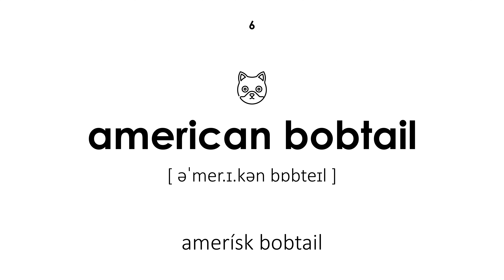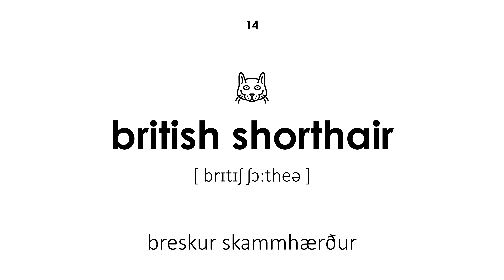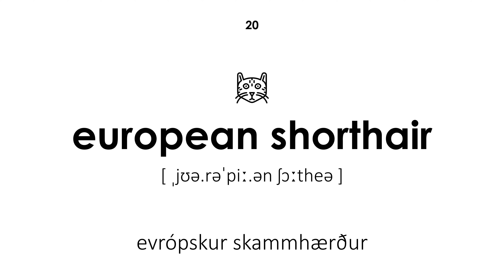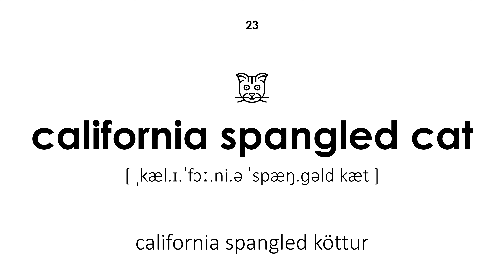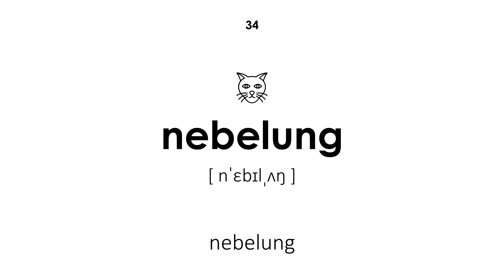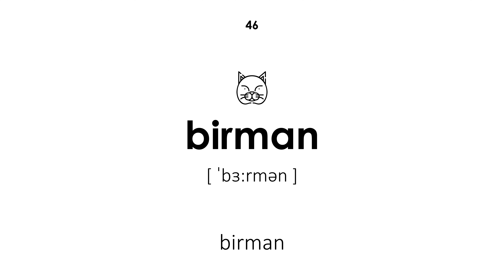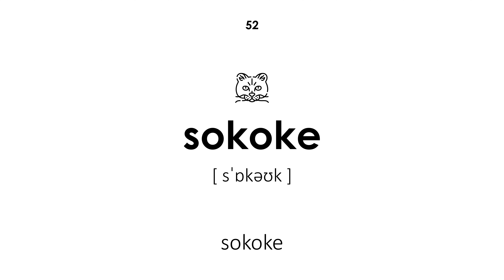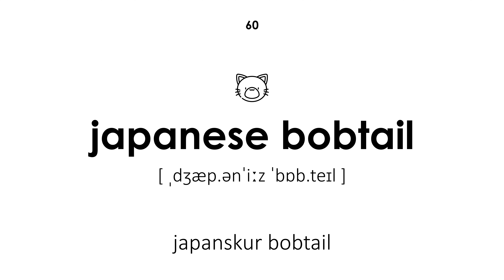Kattarækt á ensku (Kvenrödd)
Kattarækt á ensku. Öll orð eru með umritun og þýðingu úr íslensku yfir á ensku. Þessi kennslustund mun nýtast börnum og fullorðnum. Kennarinn segir orðin með kvenrödd.

Siglingar:

00:00 — Upphaf kennslustundarinnar
00:18 — köttur
00:23 — kyn
00:30 — abyssinian köttur
00:37 — ástralskur mistur
00:45 — asískur köttur
00:53 — amerísk bobtail
01:01 — amerískt vírahár
01:07 — amerísk krulla
01:13 — balískur köttur
01:20 — bengal köttur
01:27 — bombay köttur
01:34 — brasilískur stutt hár
01:39 — breskt langhár
01:48 — breskur skammhærður
01:55 — burmískur köttur
02:03 — burmilla
02:13 — himalayan köttur
02:19 — devon rex
02:26 — donskoy köttur
02:32 — evrópskur skammhærður
02:39 — egypskur mau
02:47 — york súkkulaðiköttur
02:54 — california spangled köttur
03:02 — kanaani
03:08 — cymric köttur
03:14 — korat
03:21 — cornish rex
03:29 — kurilian bobtail
03:34 — munchkin köttur
03:43 — maine coon
03:51 — manx
03:59 — napoleon köttur
04:05 — þýska rex
04:12 — nebelung
04:20 — norskur skógarköttur
04:25 — austurlenskur langhár
04:32 — ojos azules
04:40 — ocicat
04:47 — persískur köttur
04:53 — peterbald
05:00 — pixie-bob
05:06 — ragamuffin köttur
05:13 — rússneskur blár
05:21 — tuskudúkka
05:29 — savannah köttur
05:36 — birman
05:43 — siamese köttur
05:50 — siberian köttur
05:56 — singapura köttur
06:03 — skoska fold
06:10 — snjóskór
06:16 — sokoke
06:25 — sphynx köttur
06:30 — taílenskur köttur
06:37 — leikfangi
06:44 — tyrkneskur angora köttur
06:52 — í kyrrþey
07:00 — chartreux
07:09 — angora köttur
07:17 — japanskur bobtail
07:24 — Lok kennslustundar